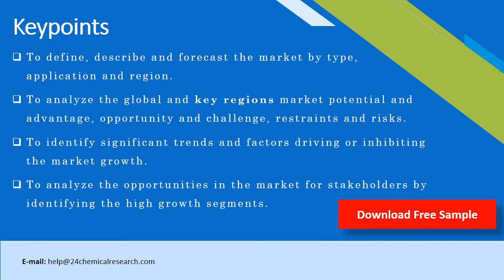Calcium Nitrate Anhydrous Market Research Report 2020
Calcium Nitrate Anhydrous market report provides a detailed analysis of global market size, regional and country-level market size, segmentation market growth, market share, competitive Landscape, sales analysis, impact of domestic and global market players, value chain optimization, trade regulations, recent developments, opportunities analysis, strategic market growth analysis, product launches, area marketplace expanding, and technological innovations.